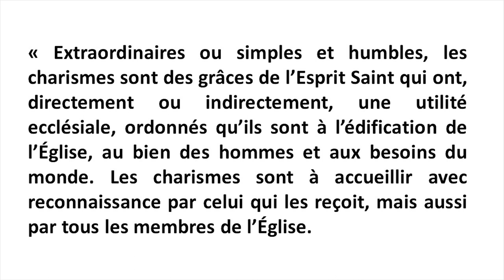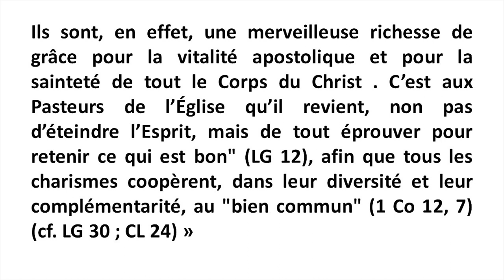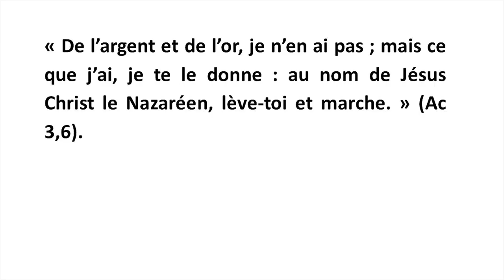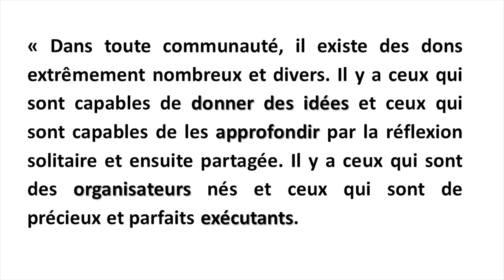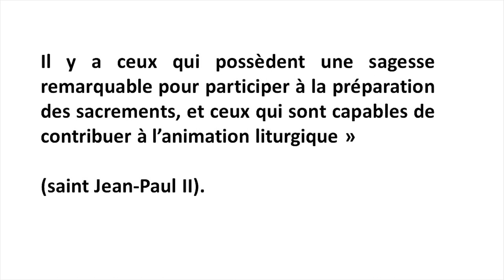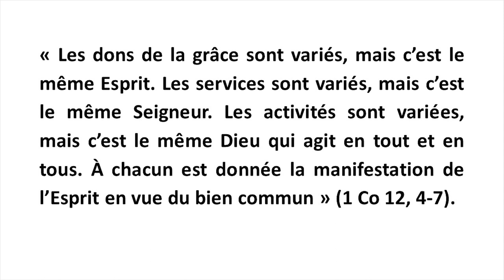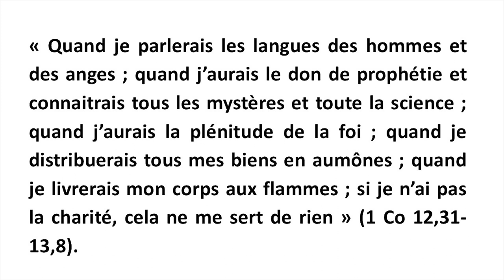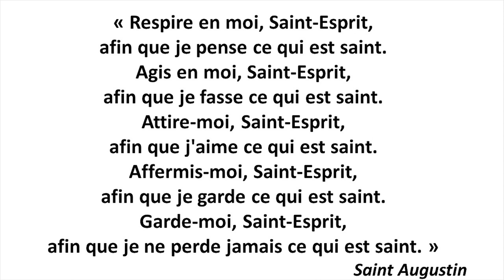Vers Pentecôte 4/6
Nous continuons notre préparation à la grande fête de Pentecôte avec le quatrième RV du Père Joseph-Marie Verlinde. Aujourd'hui : "Les charismes"
→ Ici le chant du Veni Creator et aussi